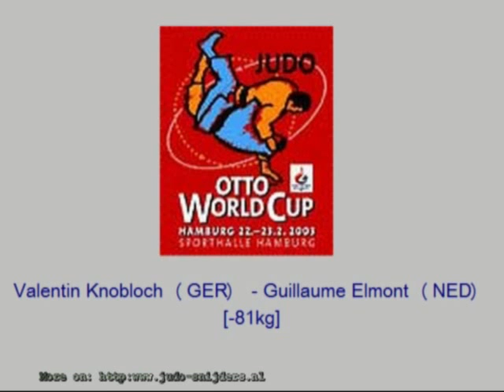Valentin Knobloch (GER) - Guillaume Elmont (NED)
Otto World Cup Judo Hamburg 2003.
Valentin Knobloch (GER) - Guillaume Elmont (NED) [-81kg].